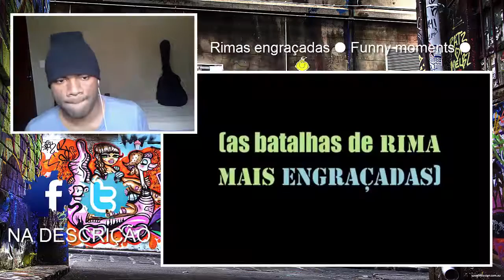REACT 13# Rimas Engraçadas ● Funny Moments ● HD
Outros Mc's e Apoiadores do Movimento :

Gelomania HD
Naui, Din, Sweet, Emicida, Negra Rê, Dejah, Marinho, FBC, PP, Brigante, Meleca, LKS,

Maninho, Big Léo, Big,
Vinição, Crizin, Sensei, Lorão, Froid, Frankstain, Kings, Alves, Mocotó, Levi, Alkaida,

Zen, Madin, Free, Oliveira , Camargão, Eminem, Kdu dos Anjos, TH, Arco, Boodskapper,
Reis, Afroragga, Oreia, Nissin, Destro, Kauan, Kamorra, Mc Meleca o Próprio, Duelo de

MCs, Familiaderua, Felipe Gaspary, RCHD, Rimas Compilation HD, rimas na hora, rimas com

carisma, rimas engraçadas, zen vs kings, frankstain, kings, Bmo